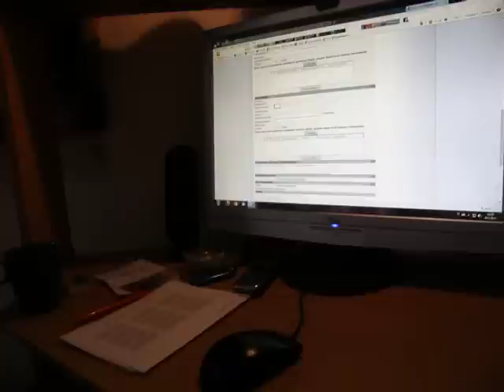murtoWarwas yritti tulla sisään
15 minuutin tupakin haku reissu niin sillä aikaa joku ääliliö yritti tulla asuntoon sisään.